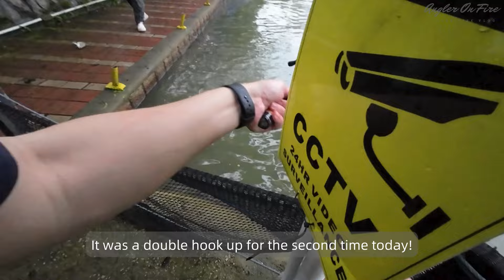Vlog 12 (Part 2): Singapore Living, Lure Fishing At D’Best Pasir Ris, Multiple Hits, Catch & Release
A simple life vlog, living and fishing in Singapore.

This is Part 2. A continuation from Part 1 We continue our fishing frenzy! Can we hit the double digit mark? Find out in this video!

I look forward to sharing more of my fishing and simple life experiences here with you.

Filmed On: Apple iPhone 13 Pro Max & DJI Osmo Action 3
Video Edited On: Canva

All Rapala merchandise are available at your local Rapala stockers! Check out @RapalaSoutheastAsia  for more product details.
Storm GX Trick Metal 5g
Storm GX Trick Metal 8g
Storm GX Trick Metal 12g
Storm GX Trick Metal 18g
Storm GX Trick Metal 30g
Rapala Shadow Rap Fat Jack 04
Rapala Shadow Rap Jack Deep 05
Rapala Precision Extreme Pencil 87
Rapala Precision Extreme Pencil 107
Rapala Precision Extreme Pencil 127
Rapala Skitter Pop Elite 95
Rapala X-Rap 08
Rapala X-Rap 10
Storm Wiggle Wart 05
Rapala Shad Rap Elite 55
Rapala Shad Rap Elite 75
Rapala Shad Dancer 04
Rapala Shad Dancer 05
Rapala Shad Dancer 07
Rapala Countdown Elite 35
Rapala Countdown Elite 55
Rapala Countdown Elite 75
Rapala Countdown Elite 95
Rapala Shadowrap Solid Shad 05
13 Fishing Concept A2 Baitcast Reel
13 Fishing Concept C2 Baitcast Reel
13 Fishing Skull Cap Baitcast Reel Cover
Sufix 131 Braid
Sufix 832 Advanced Superline Braid
Sufix Invisiline Fluorocarbon Leader:
Rapala RCD Magnetic Spring Split Ring Pliers
Rapala RCD Magnetic Spring Pliers
Rapala Floating Fish Gripper 6"
Rapala Floating Fish Gripper 9"

I am using the Philips range of Fully Automatic Espresso Machine. What I have is the older 1200 series. If you are keen, you may refer to the Amazon links below on the various series available:
1200 Series
2200 Series
3200 Series